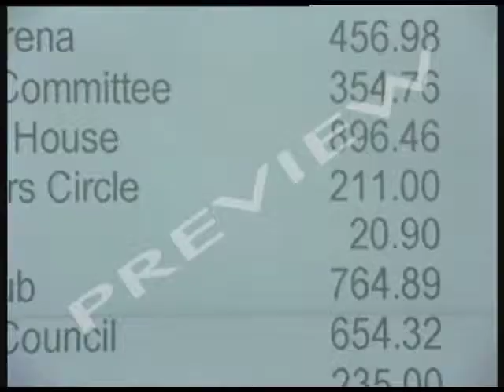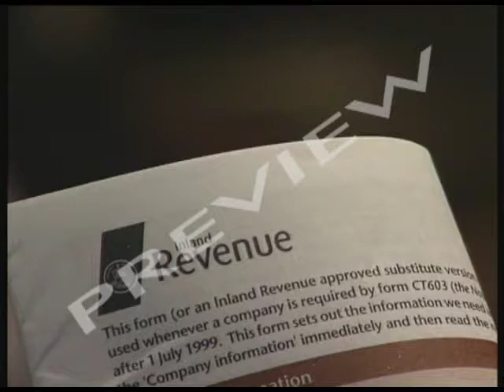Computers In Accounting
Dave Nellist presents a lively explanation of accounting systems and what they do.

Bill Brookman Productions is a small street-theatre company. They use Sage software for their accounts. The basic elements of sales, purchase and nominal ledgers are explained, including invoicing.

The film also looks at the accounting systems at Clinton Cards and the huge Arcadia Group, owners of several big high street retail chains.

Big as they are, the same principles apply to these firms just as much as to small businesses. The film also includes a brief history of accounting systems, and explanation of double-entry book-keeping and the important role of accounting systems in providing management information